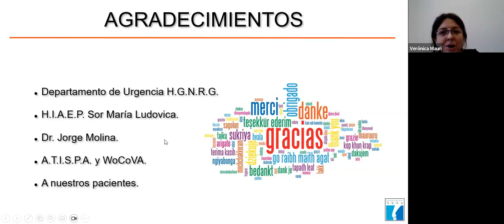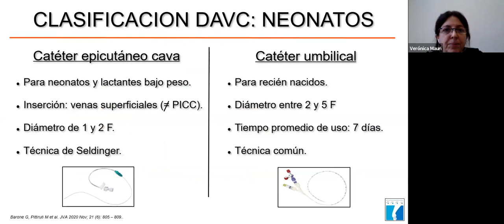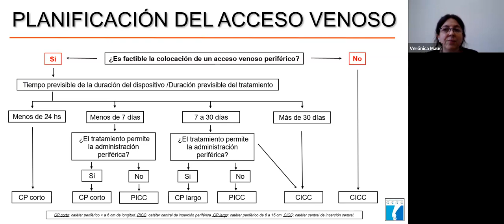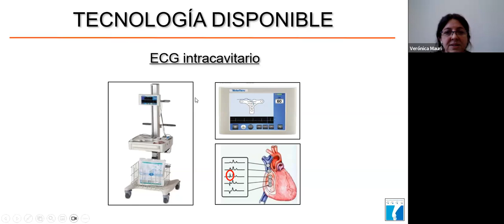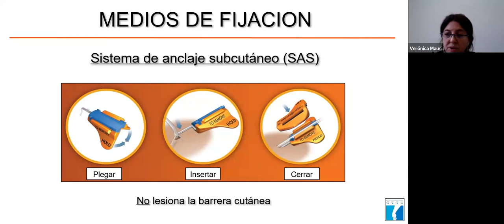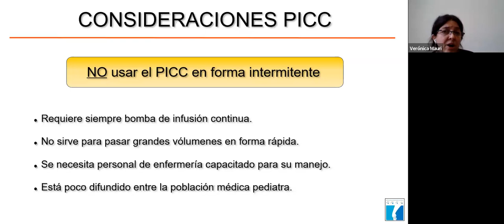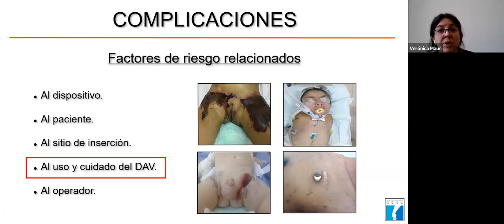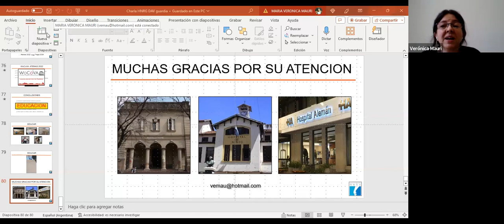Ateneos Virtuales de la Urgencia - Octubre 2023 - Dispositivos de acceso vascular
Presenta: Dra. Maria Veronica Mauri